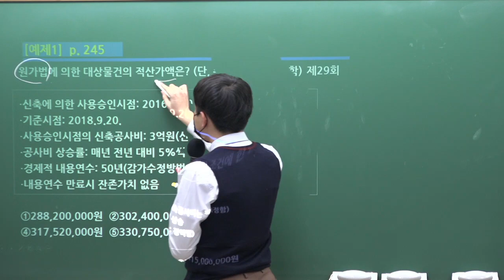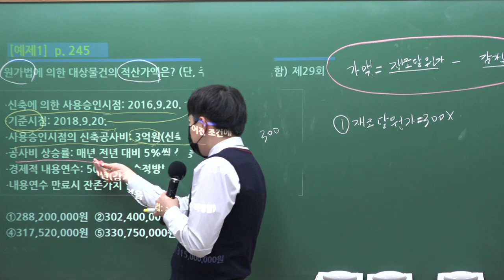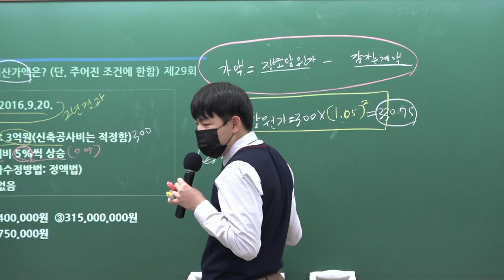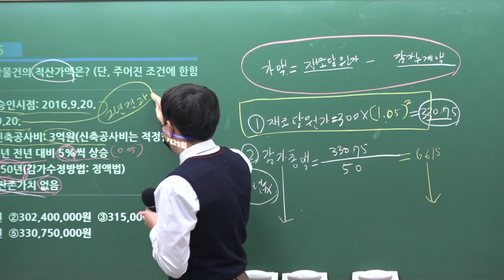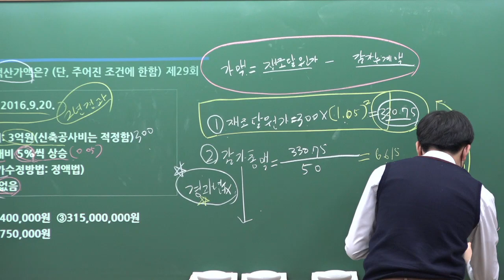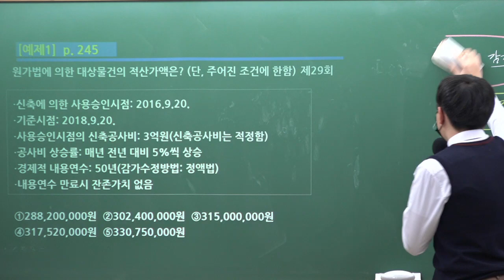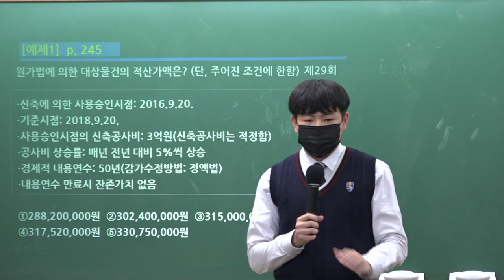[김포중앙] 33회 공인중개사 최연소 예비합격생 마전고1 김관우군! 학개론의 정석! 황재원 교수님 성대모사!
제 33회 수강생 여러분 수고 많으셨습니다.
가벼운 마음으로  우리 잠깐! 웃고 가실께요...^^???

2022년 33회 공인중개사 초시(동차) 합격생, 마전고 1학년 김관우의
황재원 교수님 성대모사 보시고 맘껏 웃으시기 바래요~^^
녹화하다 까무러 칠뻔 했다니깐요.ㅋㅋㅋ^^;;